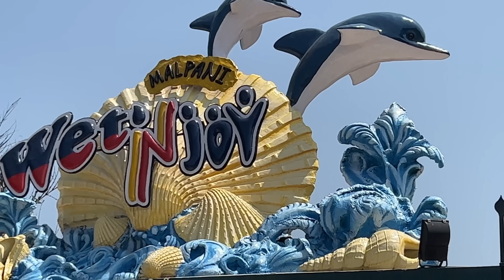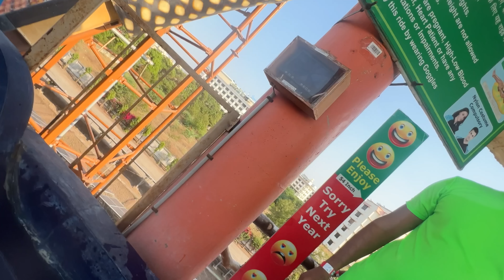Full pagal pan 😂🤣🌊 Shirdi water Park mrarbazpatel shirdi ￼￼